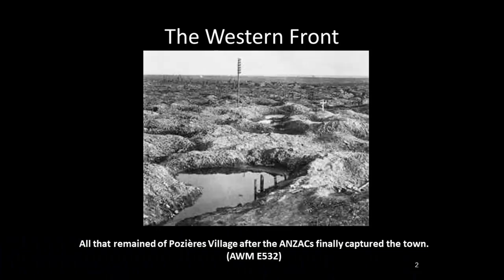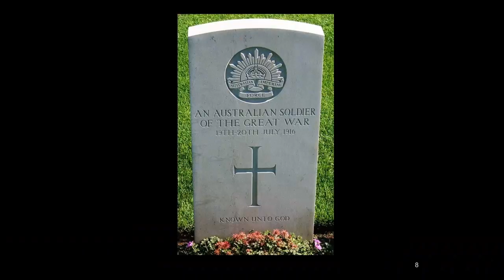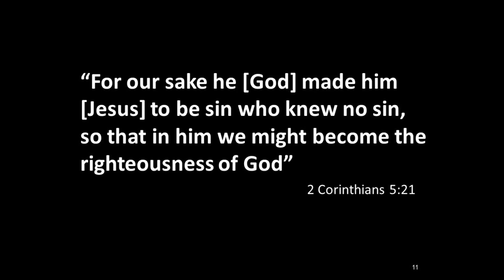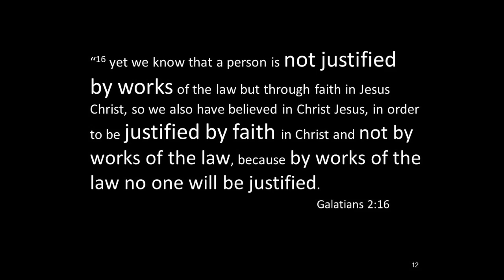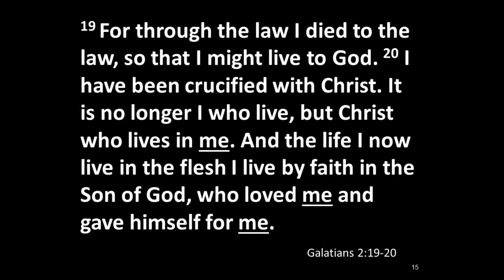ANZAC Day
This year (2022) we had the privelege of hearing from the Anglican Bishop to the Defence Force speak of sacrifice in the context of ANZAC Day and how that pales in significance when compared to the sacrifice of Jesus Christ. After the sermon there is a short interview.

00:00 Splash Screen
00:07 Address by Grant Dibden
25:24 Interview with Grant Dibden